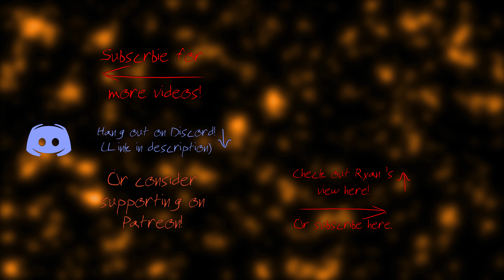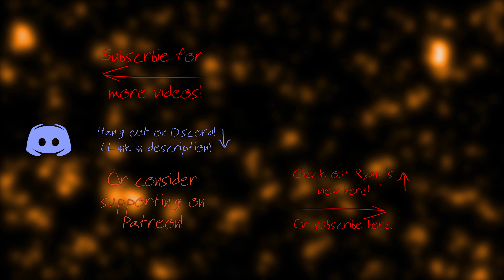Co-Op: Gears of War: Ultimate Edition - Part 1 - DOM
Oh the nostalgia factor is damned high.